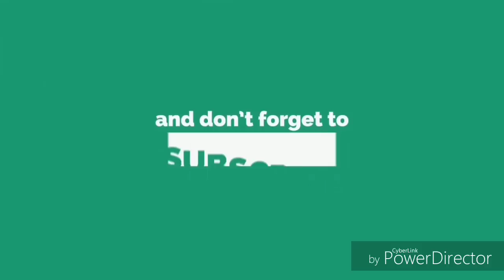Mind blowing mehndi trick by using lace | Most easy mehndi trick with lace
Take care
Xoxo